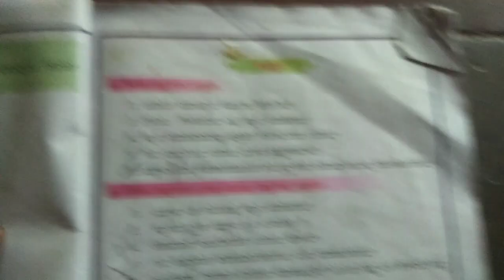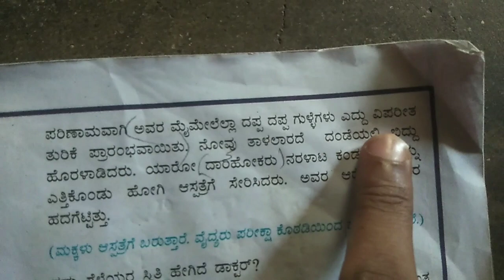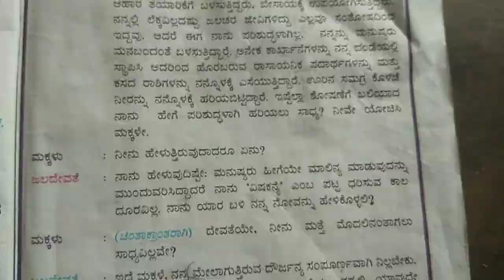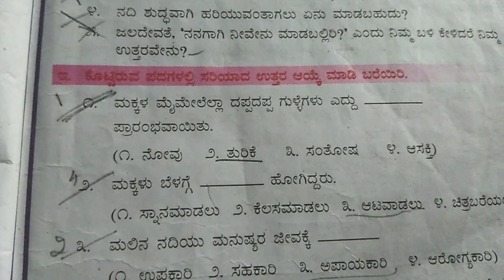5th standard kannada 2 nd lesson question answer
and share my vedios with ur frienfs